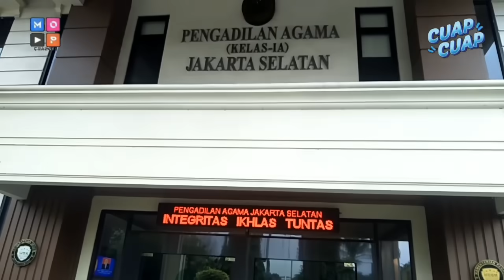TERKUAK ALASAN RIA RICIS RESMI GUGAT CERAI TEUKU RYAN - CUAP CUAP